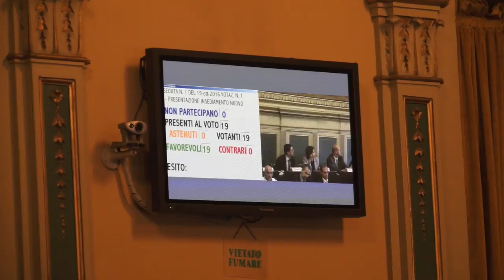Il Consiglio metropolitano approva il bilancio 2016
Il nuovo consiglio metropolitano, presieduto dalla sindaca Chiara Appendino, si è insediato e ha approvato il bilancio di previsione 2016.